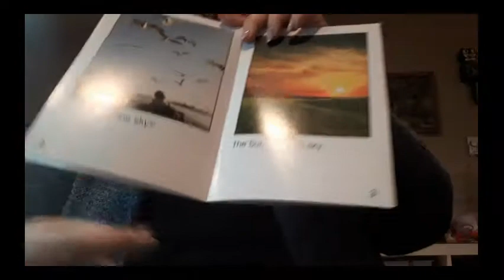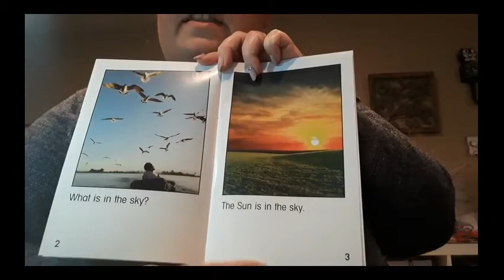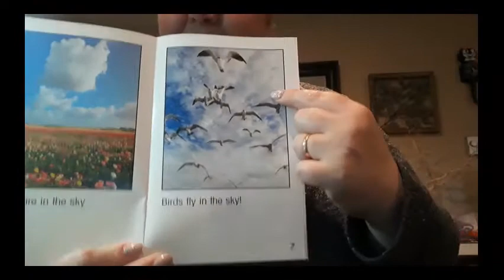2G Read ALoud What is in the Sky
A 2G IRLA   book read aloud.